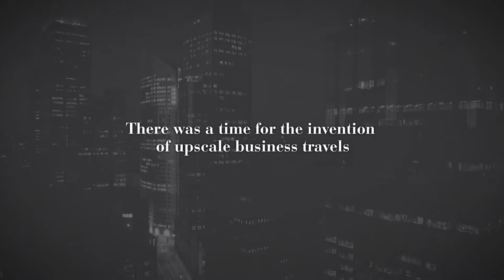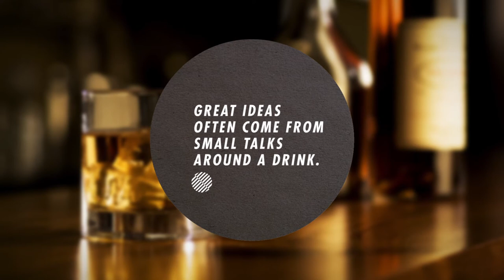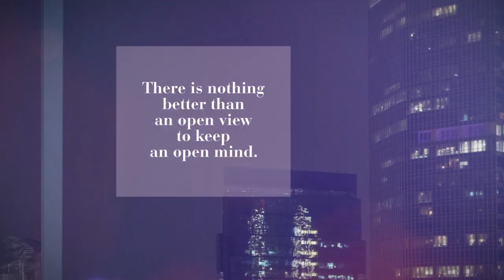Pullman Hotels 2015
As a part of Pullman Brand, Pullman Bangkok King Power features an innovative approach to blend business and pleasure called 'Bleisure by Pullman'